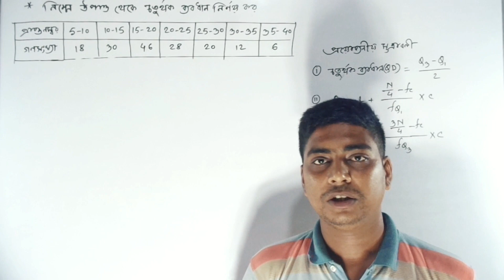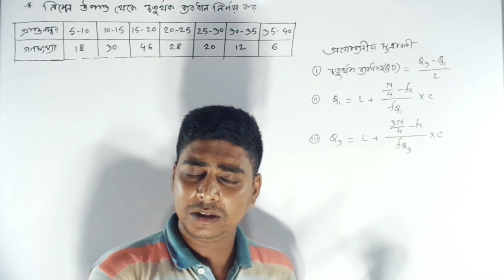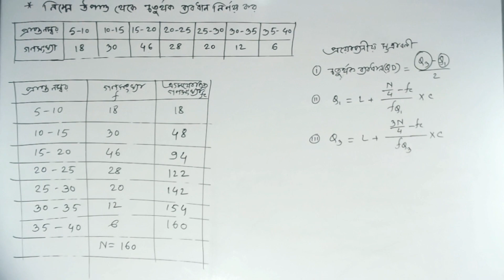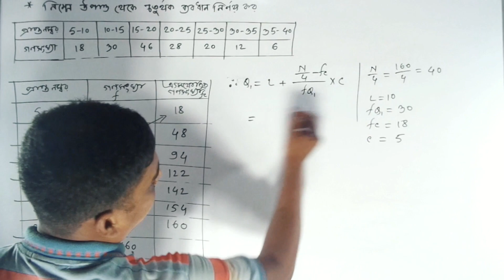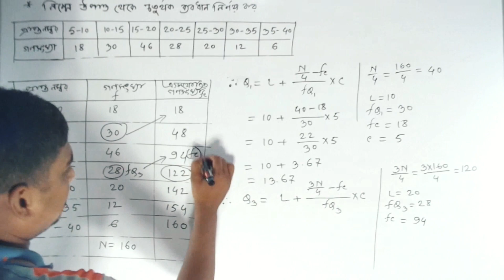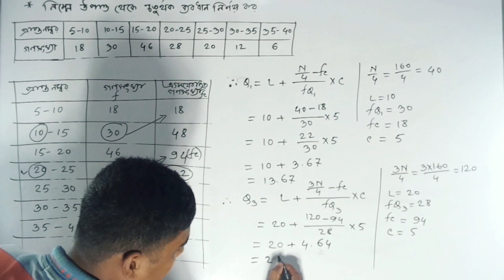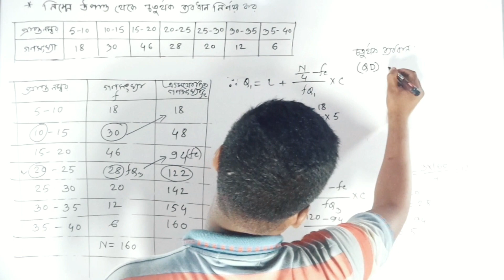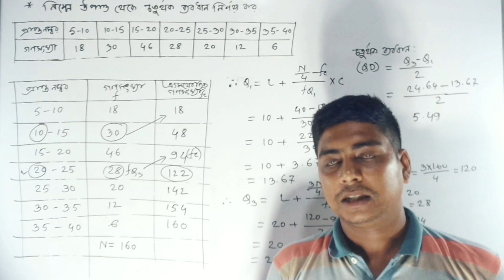honours 2nd year Quartile deviation পরিসংখ্যান I। চতুর্থক ব্যবধান পর্ব :০৩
পরিসংখ্যান বিষয়ে গুরুত্বপূর্ণ ভিডিও পেতে আমাদের সাথে থাকুন
মোঃ সাইফুল ইসলাম কাকন

পরিসংখ্যান I। চতুর্থক ব্যবধান Quartile deviation নির্ণয় পর্ব :03

Honours 2nd year(সামাজিক পরিসংখ্যান) অধ্যায়: 04(বিস্তার পরিমাপসূমহ) পরিমিত ব্যবধান নির্ণয় পর্ব :02, How to calculate standard daviation, business statistics, prilliminary masters, standard deviation formula, statistics, অনার্স ৩য় বর্ষের পরিসংখ্যান, গবেষণা পদ্ধতি ও পরিসংখ্যান, পরিমিত ব্যবধান ও ব্যবধানাংক কি, পরিমিত ব্যবধান নির্ণয়ের নিয়ম, পরিমিত ব্যবধান নির্ণয়, প্রিলিমিনারি পরিসংখ্যান, প্রিলিমিনারী টু মাস্টার্স, standard deviation, variance, পরিমিত ব্যবধান, ঢা.বি. অধিভুক্ত ৭ কলেজ